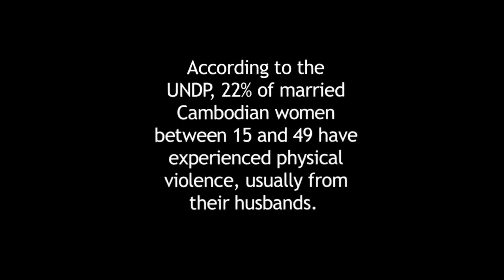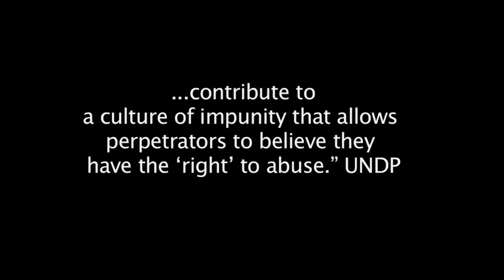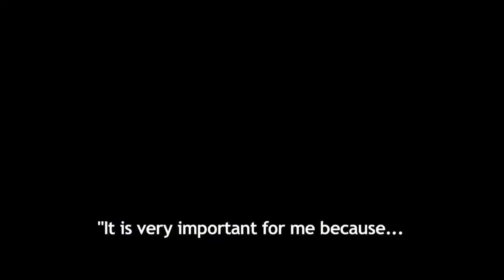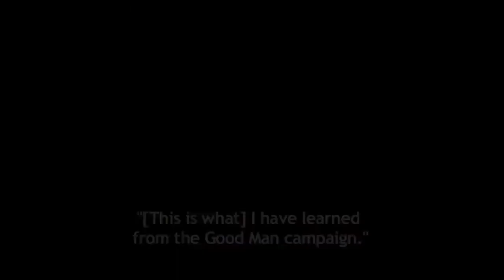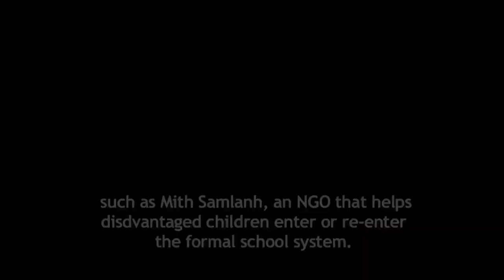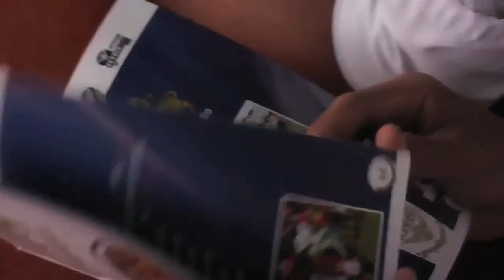Cambodia Rugby- The Good Men of Rugby 2013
The 2013 Cambodian "Good Men in Rugby" review.  A fantastic 10min video with great footage of the Cambodia Rugby grassroots programme and our Partnership with the Good Men Campaign.

Post production by: Charlie Lancaster